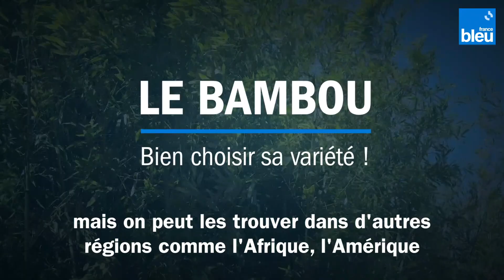Comment bien choisir la variété de ses bambous - les conseils de Roland Motte